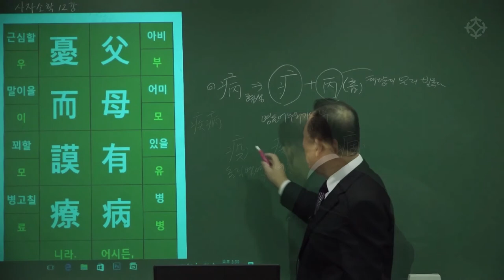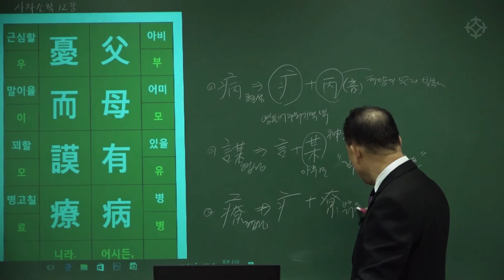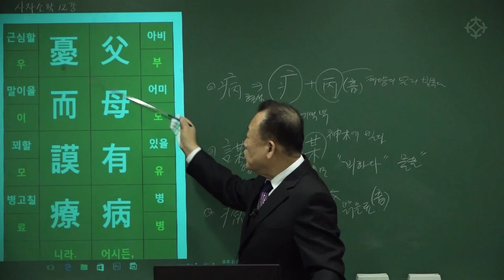[대통인.com] 명리 공부를 위한 한자 공부 : 사자소학 (25) 부모유병 우이모료 - 한상정 선생님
부모유병 우이모료
父母有病 憂而謨療
부모님이 병환이 있으시거든 근심하여 치료할 것을 꾀할 지니라

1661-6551